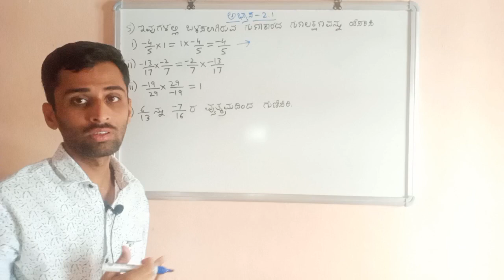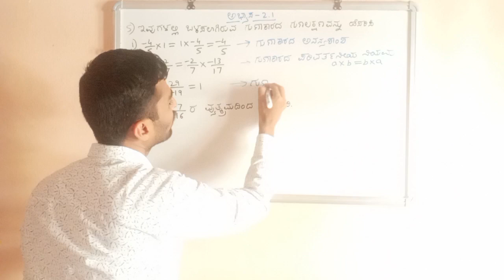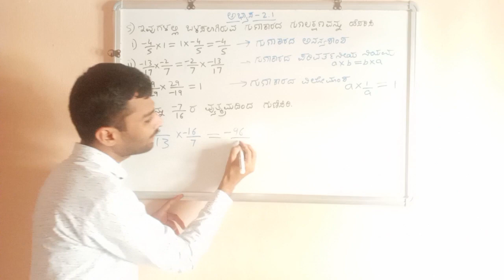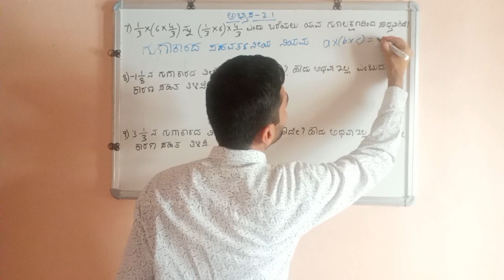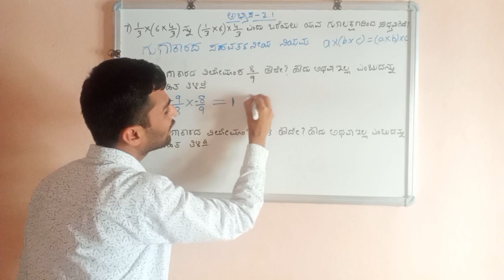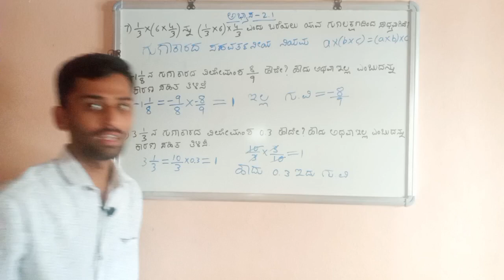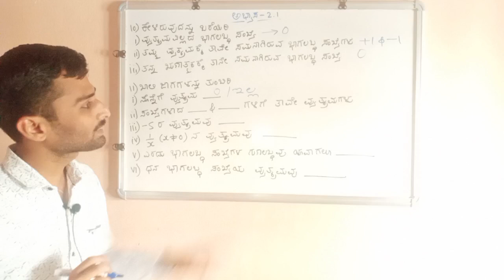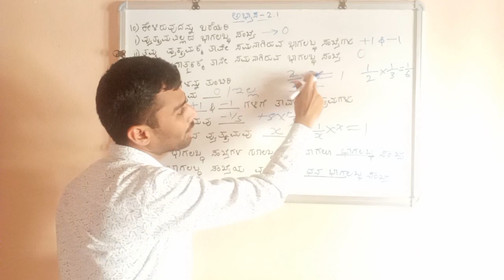8th Maths l Rational numbers in kannada l excercise 2.1 l part-2